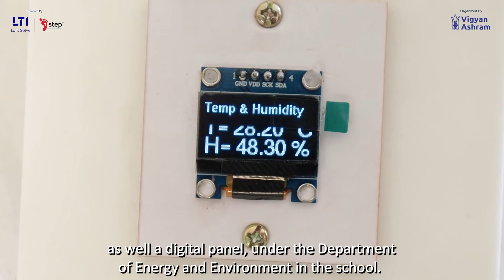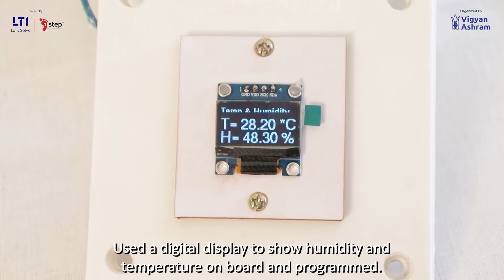Pabal Temperature Humidity Display with Subtitles